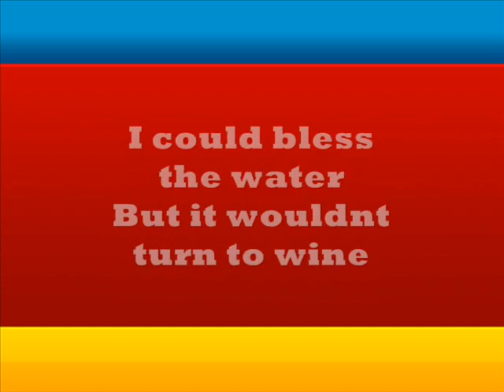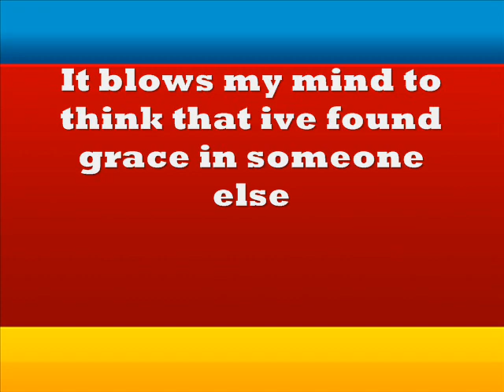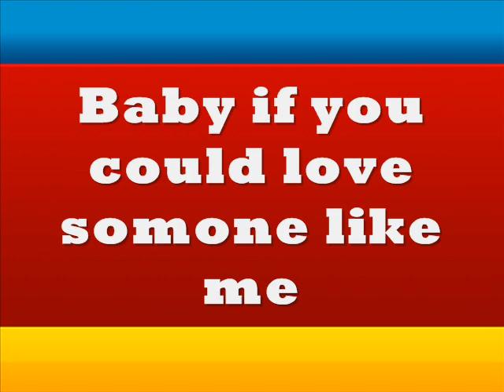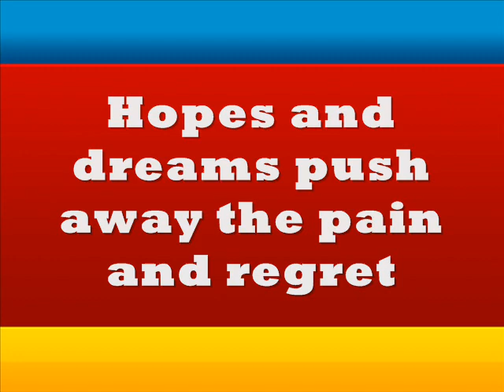Hope For Me Yet Lyric Video Jason Crabb